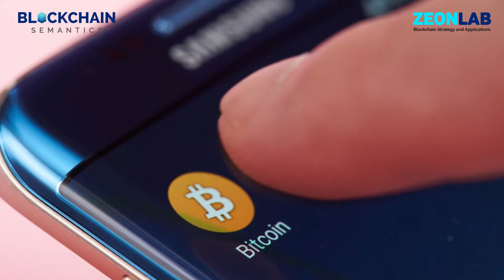Three layers of Cryptocurrency Security- Wallets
Wallets are used to store cryptocurrency. Security of a wallet is also dependent on the user.
To get certified as a Blockchain Generalist and Ethereum Developer visit Blockchain Semantics.

Blockchain Semantics is Asia’s largest Blockchain tutorial. We have been working on Blockchain and realized that there is a great dearth of Blockchain knowledge. Thus we have created video tutorials for people who want to learn Blockchain. Anyone can learn Blockchain from our video and can develop a DApp using Solidity on Ethereum.

Introduction to Blockchain and Bitcoin
This Course helps students get a thorough understanding of the basics of Blockchain, giving them a solid foundation that they can build careers upon, then move to advanced knowledge, teaching them how they can implement Blockchain technology in real-life use-cases.

This course is ideal for:
• Employees who would like to use Blockchain technology in their work
• Students who wish to implement Blockchain in their projects
• Investors who want a greater understanding of the industry
• Product managers
• Industry leader Consultants

Ethereum Developer

Course for developing decentralized applications on Ethereum using solidity.
Solidity is a high-level programming language designed for writing smart contracts on the Ethereum Blockchain. It has a syntax similar to that of JavaScript making it easier to understand and implement for beginner level programmers. Coding is done on the basis of rules of the Ethereum Virtual Machine, the compiler for the "Ethereum World Computer".
The series of lectures in this course will take you through the basics of the Ethereum Blockchain and its EVM architecture and as this course ends, you will feel empowered writing DApps on Ethereum using Solidity. You will be able to make your very own smart contracts and deploy it successfully over the Ethereum Blockchain Network.

This course is regularly updated keeping in mind the developments happening on core Ethereum network itself. It takes a step-by-step approach to teaching students how to build their decentralized apps. It also includes one-on-one live doubt clearing sessions for aspirants to clear all of their doubts.
The Ethereum Developer course is suitable for people who know the basics of Javascript, Angular JS, web development, Ajax Request, Gulp/Grunt and the Node, Package Manager. These concepts are built on throughout the classes.

By the end of the course, students will:
• Learn fundamental Ethereum Blockchain concepts, terminologies, and basic functionality to build and deploy smart contracts on the Ethereum network.
• Identify ways in which smart contracts made on Ethereum Blockchain can be used to provide a more sophisticated alternative to traditional contracts by developing a more robust, secure and faster system.
• Write smart contracts using Solidity.
• Build end-to-end distributed applications on Ethereum.
• Use Decentralized applications to replicate popular use cases like:
         Land Registry system
         Trade Finance applications
         Supply chain system
         Initial Coin offerings for tokens developed using ERC-20 token standards

Investing in Bitcoin and cryptocurrencies:

Cryptocurrencies have gained the attention of investors. There has been a lot of investment in cryptocurrency. And people are making money out of it. For example, if you would have invested in Bitcoin in January 2017, now it would have been 12 times your investment. There are several other cryptocurrencies which have grown 100 times and THAT’s HUGE! One of the examples is Dash. Cryptocurrency market is highly volatile, its prices rise and drops very quickly.

There have been many questions about which cryptocurrencies to buy, when to buy and sell, how to invest in ICOs and is mining profitable? This course answers all the questions that one needs to know before investing in cryptocurrencies. This course is designed for the beginners who have no investing knowledge in the crypto world.

In this course, you will understand:

What is Blockchain and how it works
What is cryptocurrency, altcoins
What are the top cryptocurrencies
What is the risk involved in the crypto world
How to analyze the market and make a profit
How to invest in ICOs and mining
How to research and find good cryptocurrencies to invest